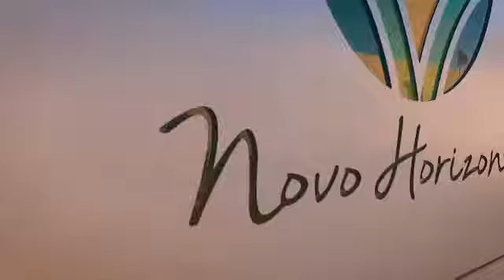Toda Infraestrutura pronta do Condomínio Novo Horizonte !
Infraestrutura completa planejada com alto padrão para um condomínio que traz qualidade de vida permitindo você a viver bem !